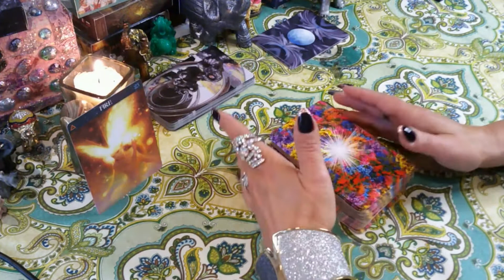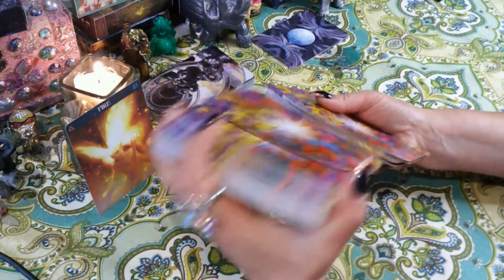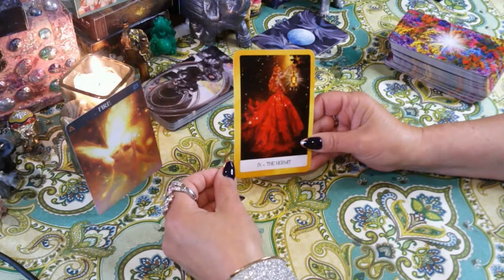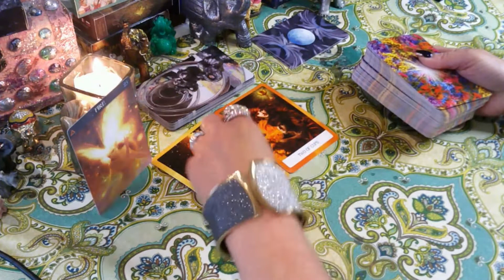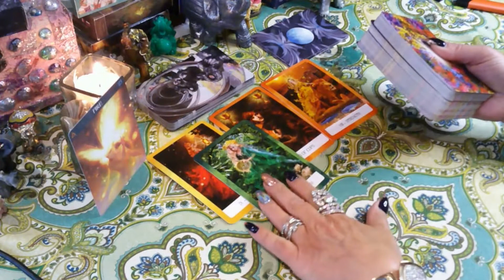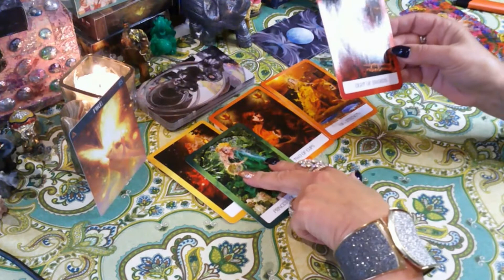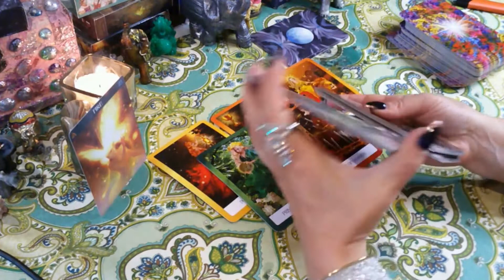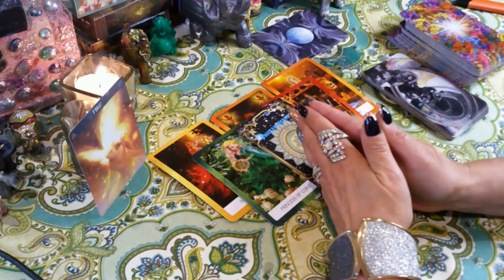ТАРО МУДРЫХ ЧАКР НЕДЕЛЯ СТИХИИ ОГОНЬ ОВНЫ ЛЬВЫ СТРЕЛЬЦЫ